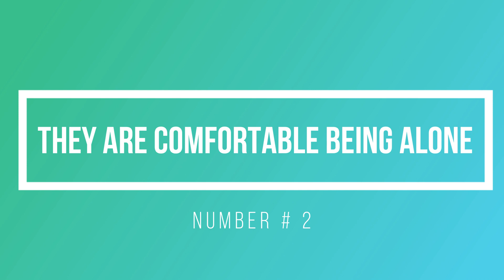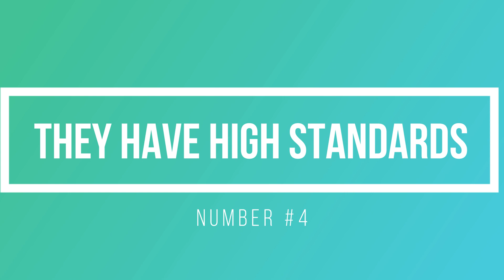Why Sigma Male Avoid Modern Women I Sigma Male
Why Sigma Males avoid women ? In this video we will discuss 9 reason why sigma males mostly avoid women.